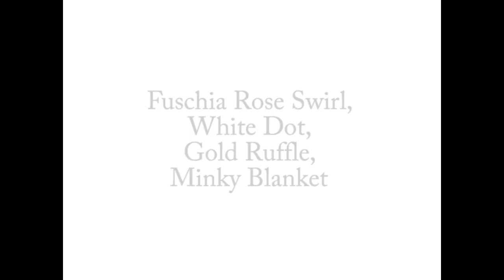Cobija personalizada Minky Blanco con Olan Dorado